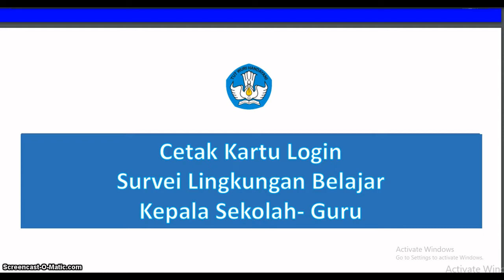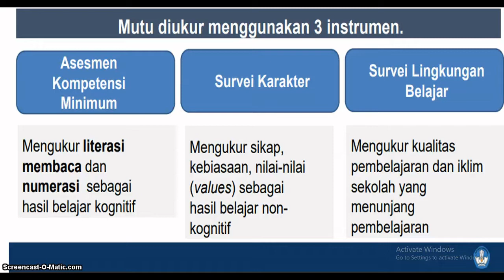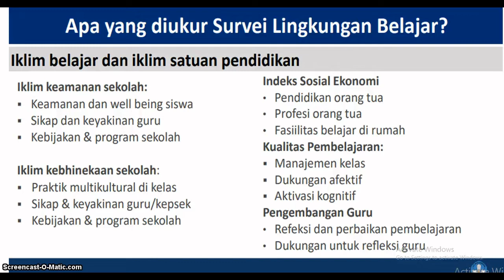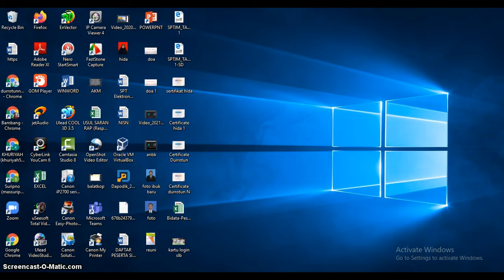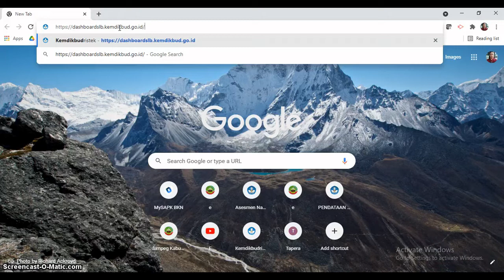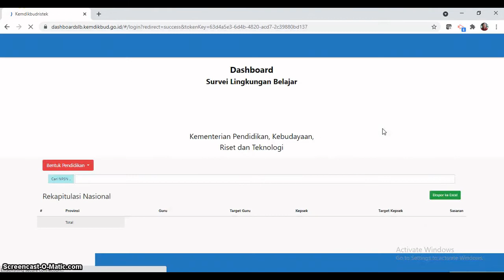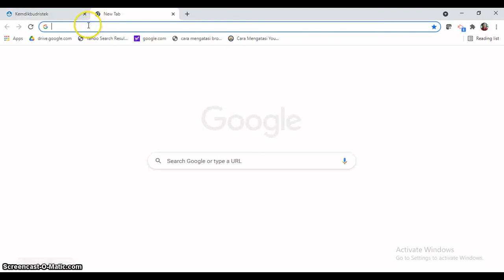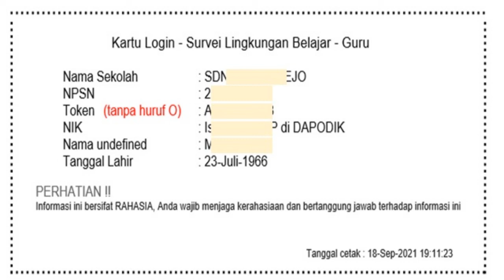Cara cetak Kartu Login Survei Lingkungan Belajar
Survei Lingkungan Belajar bertujuan memotret berbagai aspek yang terkait dengan lingkungan belajar di kelas maupun di tingkat satuan pendidikan, sehingga hasil asesmen nasional secara komprehensif memberikan profil satuan pendidikan dari input-proses-output. Setiap respon yang bapak/ibu berikan diharapkan dapat mencerminkan kondisi satuan pendidikan sesungguhnya dan menjadi informasi reflektif. Oleh karena itu; kejujuran, keaktifan, serta kelengkapan dalam pengisian survei lingkungan belajar; menjadi kunci kualitas informasi yang akan diterima oleh satuan pendidikan.